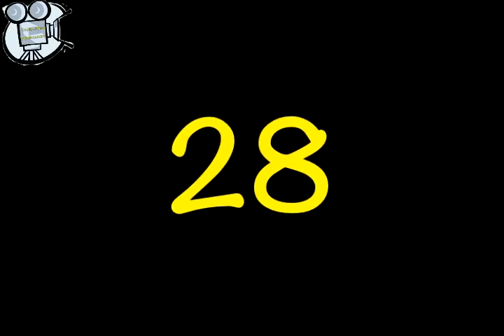Маззі повертається 2 частина (укр.субтитри)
Нові пригоди прибульця Маззі та його друзів, які допомагають вивчати англійську